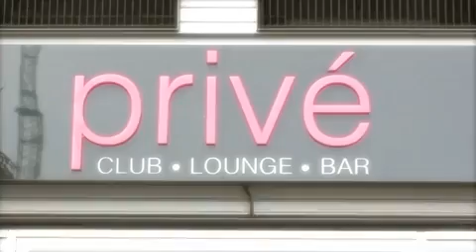Jewelz n´Diamz - Manuellsen Interview - Teil 1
Exclusive's Interview mit dem Boss of Pott. Jewelz n´Diamz. befrägt "Manuellsen" über sein neues Album erschienen November/Dezember 2010 "M.Bilal" und seinem weiteren Karriere-Weg. Wir waren vor Ort !